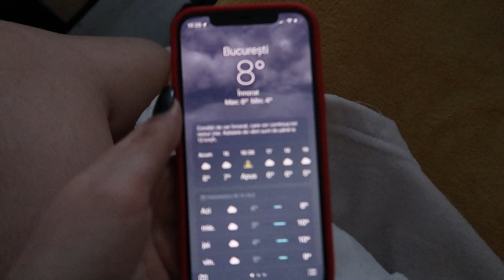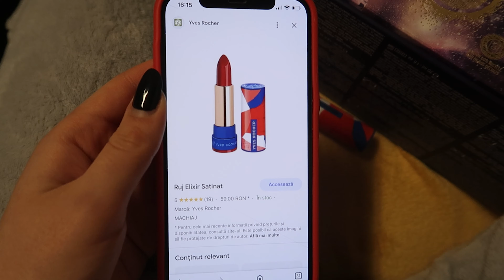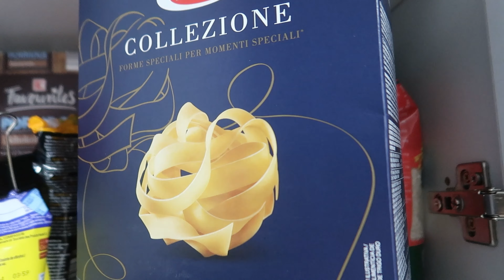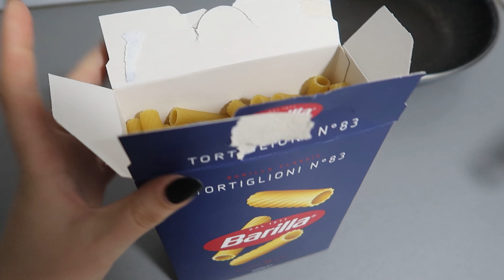VLOGMAS 7❤️A venit Moșul și a venit și pardesiul blănos|Parfumuri preferate și carbonara cu smântână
andreeapletoianu 🎀